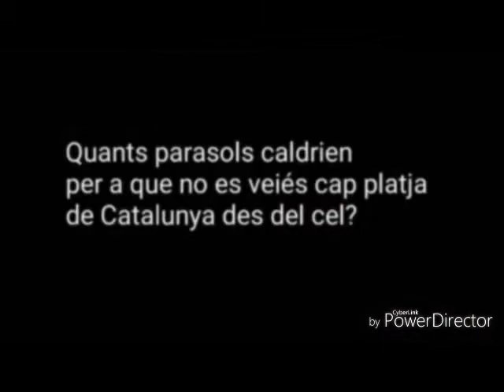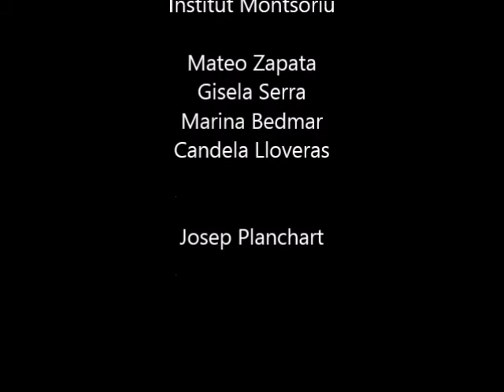VídeoMat2018: Quants para-sols caldrien perquè no es veiés cap platja de Catalunya des del cel?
Alguns alumnes de 2n d'ESO de l'Institut Montsoriu hem volgut respondre la següent pregunta per participar al concurs vídeoMAT2018: Quants para-sols caldrien perquè no es veiés cap platja de Catalunya des del cel? Després d'alguns càlculs la resposta és... Mireu el vídeo.